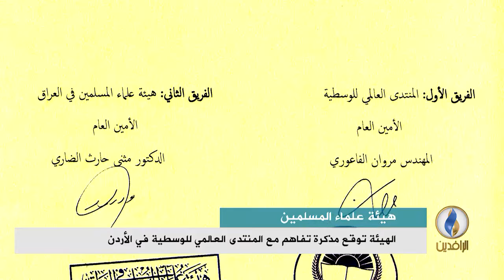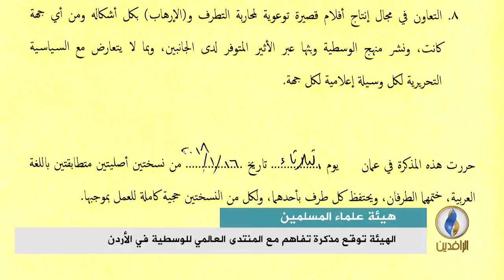تقرير إخباري.. هيئة علماء المسلمين توقع مذكرة تفاهم مع المنتدى العالمي للوسطية في الأردن